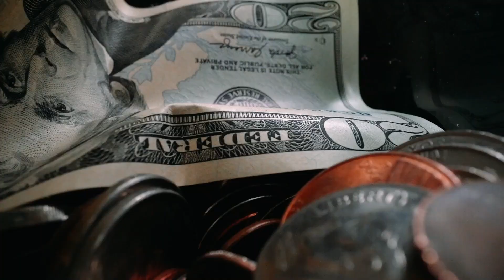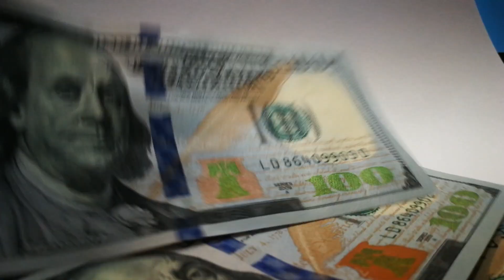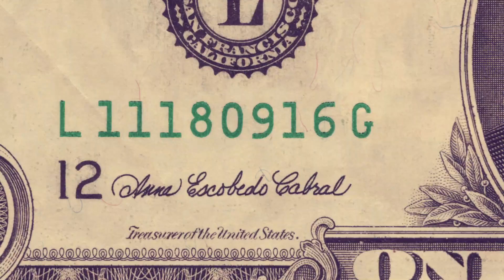top 5 country currency | दुनिया के टॉप 5 देश जिनके पास खुद की कोई currency 💵 नही है | Rakesh Godara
top 5 country currency
top 5 forex currency pairs
top 5 currency
top 5 currency in the world
top 5 countries with foreign reserves
top 5 currency value in the world
top 5 note counting machine in india
top 5 country for study
top 5 country